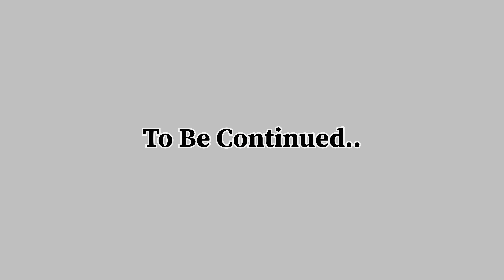Resort Pahunchte Masti Shuru Hogai🤪 | Part 1 | Tofiq Alfiya❤️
Resort Pahunchate Masti Shuru Hogai🤪 | Part 1 | Tofiq Alfiya❤️